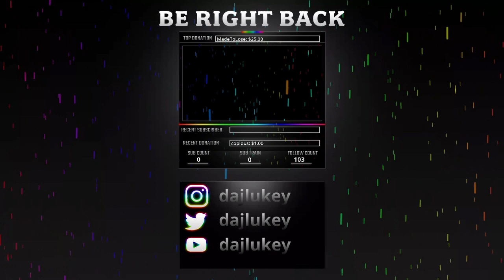Finally doing the story!!!!!!!! Stream 619